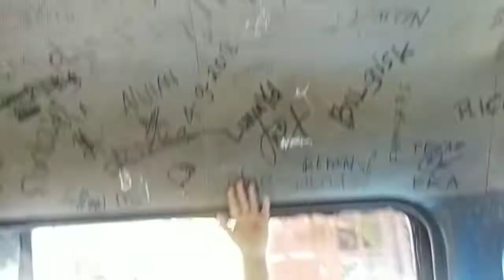Naik Angkot - Super Raka